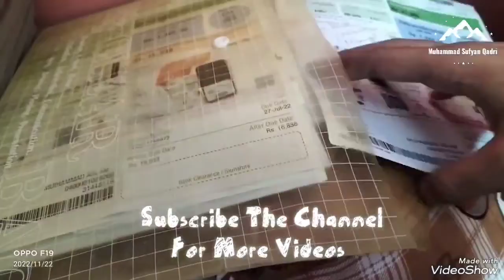Dono Ghar Ki Chat Dikhai Main Ne | Daily Seventh Vlog | Muhammad Sufyan Qadri | Daily Vlogging